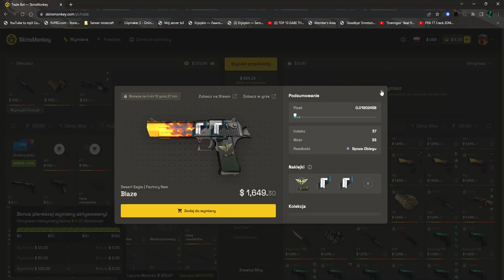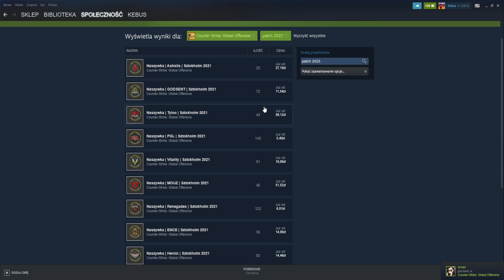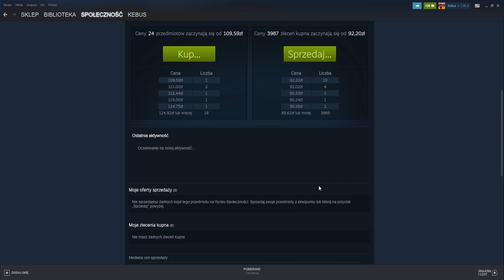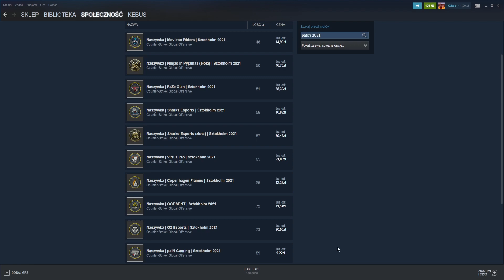INWESTYCJA W PATCHE!